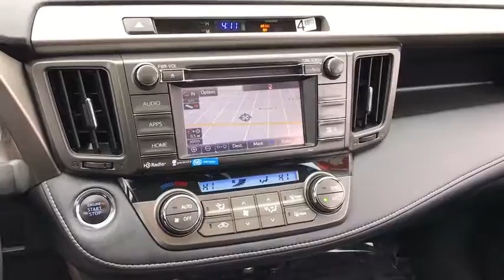2015 Toyota RAV4 Countryside, Oak Lawn, Calumet city, Orland Park, Matteson, IL 171193A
2015 Toyota RAV4

6941 South Western Ave.